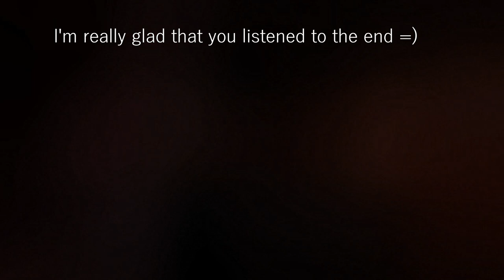Afonichev Artem - Bloom (instrumental loop guitar ambient)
New original ambient track of my production, as usual with a loop and a reverb.. =)

Peace!!